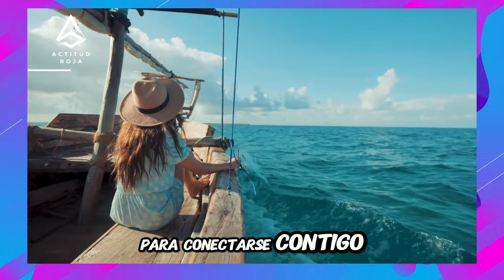8 SEÑALES QUE LE EMPIEZAS A GUSTAR MUCHO (ESTÁ CAPTURANDO SENTIMIENTOS SERIOS POR TI)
hechos psicologicos,datos psicologicos,hechos psicologicos sobre el amor,hechos psicologicos sobre los sueños,mejores hechos psicologicos,hechos psicologicos interesantes,trucos psicologicos,psicologia femenina,contenido educativo,psicologia,seduccion,datos psicologicos curiosos,datos psicologicos personas,datos psicologicos que no sabias,datos que no sabias,curiosidades psicologicas,hechos psicologicos sobre las mujeres,curiosidades, actitud roja,

Frases clave: Descubre las señales de que le estás gustando mucho y está capturando sentimientos serios por ti, Identifica los indicios de un interés creciente y desarrollo emocional, Reconoce el compromiso en aumento y la posibilidad de una relación seria, Lee las señales de atracción romántica y compatibilidad, Observa la conexión profunda que puede indicar un futuro juntos.